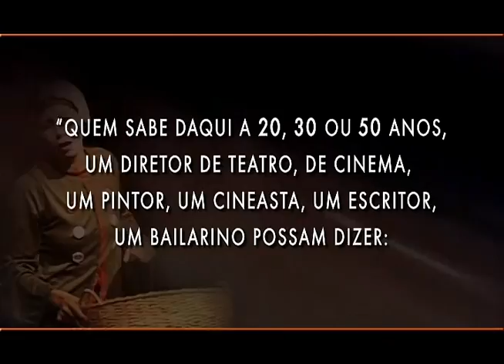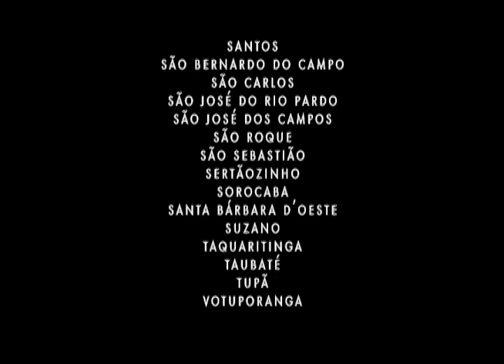CIRCUITO SESC DE ARTES.mp4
O SESC SP ME ENVIOU MAIS DE 150 HORAS DE MATERIAL DO CIRCUITO SESC DE ARTES QUE OCORREU EM 82 CIDADES E EU FIZ A EDIÇÃO E A DIREÇÃO DE ARTE DO VIDEO PARA IR JUNTO COM O LIVRO SOBRE O PROJETO QUE ELES ESTAVAM LANÇANDO. O VIDEO FOI EDITADO AQUI EM CASA. QUEM PRECISAR DOS SERVIÇOS É SÓ CHAMAR DIRETO COMIGO SEM INTERMEDIÁRIOS. A TRILHA EU PASSEI ALGUNS SONS DIRETOS E O LIVIO TRAGTENBERG COMPÔS A TRILHA QUE EU GOSTO BASTANTE.